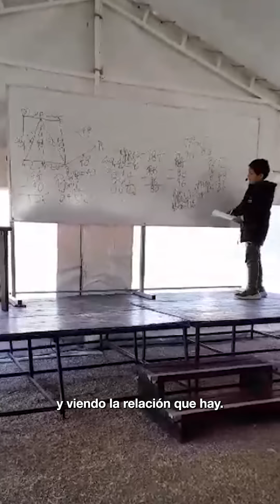Fernando Choque Huanca, campeón de la Olimpiada Matemática Provincial Ñandú 2024.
¡Un orgullo para CórdobaCapital! 👏🏽

🥇 Fernando Choque Huanca, alumno de la Escuela Municipal Carlos Fernández Ordóñez, se coronó campeón de la Olimpiada Matemática Provincial Ñandú 2024.

🫶🏽 Luego de muchos meses de esfuerzo y varias instancias eliminatorias, Fernando regresó al aula con el título de Campeón Provincial.

💬 "Las matemáticas me hacen feliz", nos contó muy contento después del triunfo.

🗣️ "Fernando es un orgullo de Córdoba y de la educación pública. También es una representación de miles de niños y niñas que vienen a nuestras escuelas para formarse y tener un mejor futuro", expresó el Intendente reconociendo el esfuerzo de nuestro campeón.

🚀 Impulsando el crecimiento de este estudiante destacado, @danielpasseriniok le entregó una computadora portátil y le otorgó una beca para que continúe su camino académico.

🙌🏽 Queremos que nuestras escuelas cuenten con las mejores herramientas para el desarrollo de las infancias, con un sistema educativo innovador que potencie sus talentos y les brinde más oportunidades.

🏫 La educación pública de calidad es un derecho que defendemos y por el cual seguiremos trabajando para garantizar su acceso a todos nuestros ciudadanos.

Con más recursos y personas comprometidas, hacemos que CórdobaCapital siga creciendo para el bienestar de los vecinos. 🙌🏽